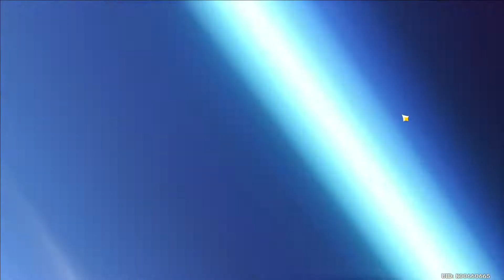สุ่มกาชา "ยาเอะ" พร้อมอัพ 1-90 +เทสดาเมจ พรสวรรค์ 6/6/8 | Genshin Impact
ในเซ็ตAFนี้ ช่องนาฬิกาเป็น ER คลิปหน้าจะลองเทสเป็น ATK